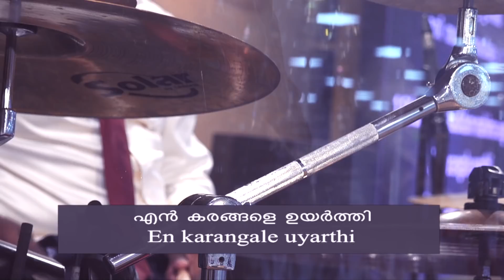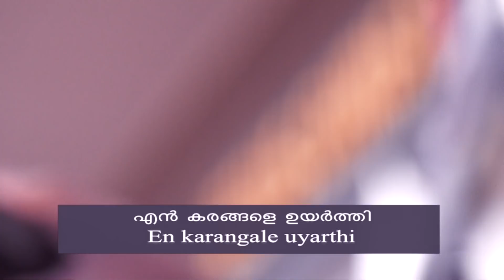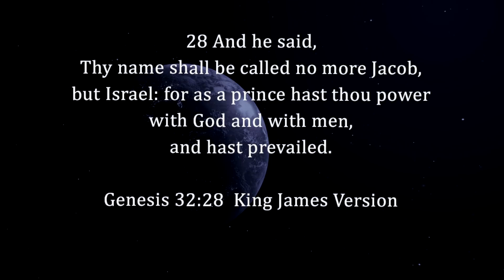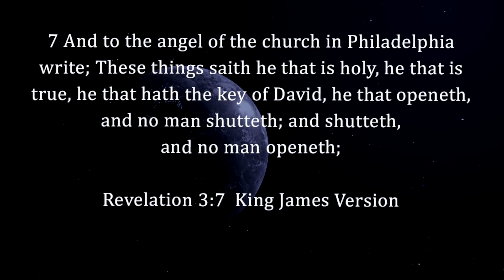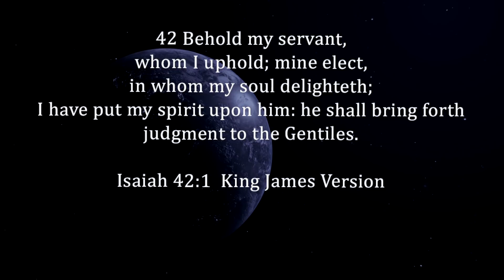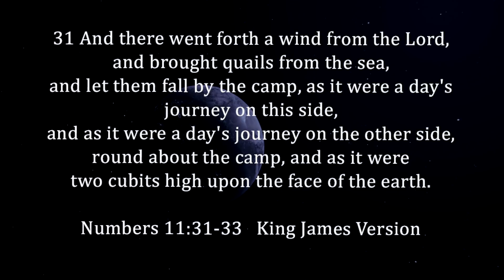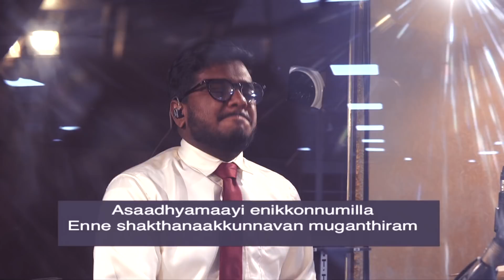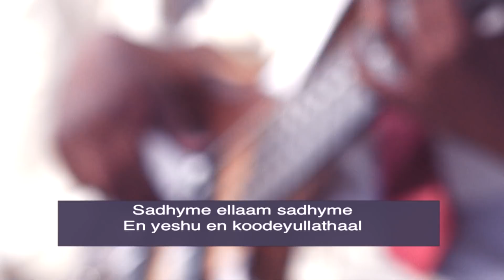BAGC | Sunday Worship Service | Models of Prayer, Part-2 | 6 Dec 2020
Sunday Malayalam Worship Service
Sermon by Rev. Dr. M A Varughese
Sermon on Models of Prayer, Part-2
6 Dec 2020